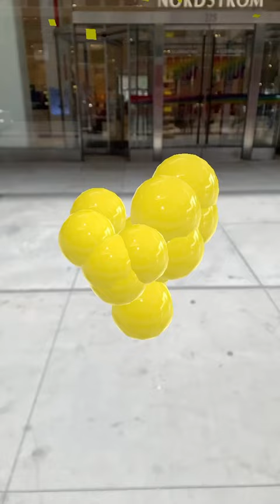Shop the Nordstrom Anniversary Sale with Personal Stylist, Dawn Holmes.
Nordstrom Anniversary Sale is open to the public! So come on in and let Dawn help you find the look that’s sure to set all eyes on you.

Dawn Holmes is a Personal Stylist located at Nordstrom at NorthPark center in Dallas, TX. Find her on Instagram @Style.By.Dawn